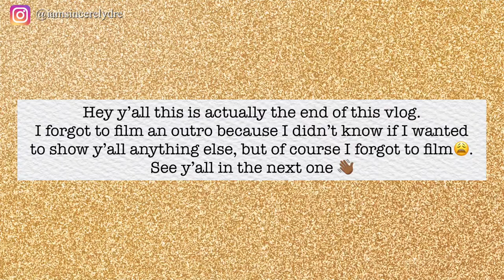FIRST DAY OF SCHOOL | COLLEGE EDITION | UNIVERSITY OF GEORGIA | SINCERELY DRE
Heyyy y'all!  I am finally back at school IN PERSON after a long, long break and classes are in full swing. Here is a peek at what the first day of classes looked like for me. This is only the beginning.

COMMENT what your favorite or least favorite thing about the first week of school or work is for you down below.